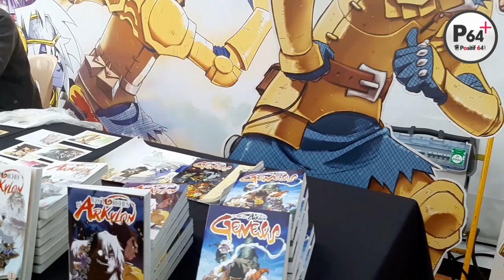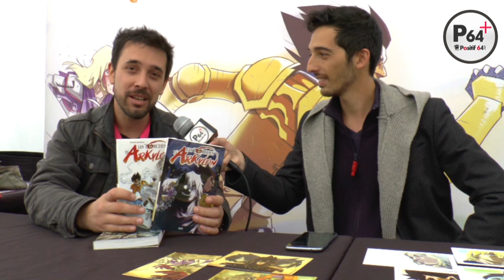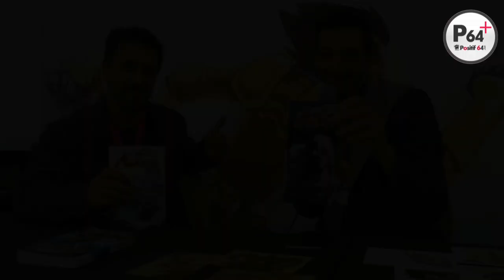Interview michael almodovar - festival bd pyrénées 2019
Interview de Michaël Almodovar, mangaka et auteur des Les Torches d'Arkylon au Festival BD Pyrénées 2019